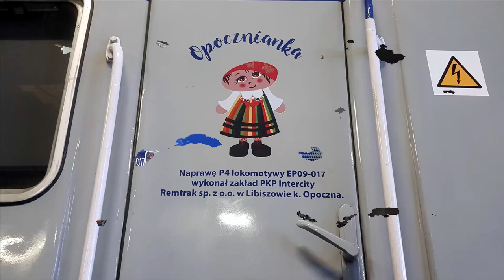EP09-017 Opocznianka z EIC 8100/1 Chrobry do Warszawy Wschodniej.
EP09-017 Opocznianka po naprawie rewizyjnej wykonanej 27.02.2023r. w Zakładzie PKP Intercity Remtrak w Libiszowie koło Opoczna, z pociągiem EIC 8100/1 Chrobry relacji Szczecin Główny - Warszawa Wschodnia odjeżdża ze stacji Poznań Główny.

Województwo: Wielkopolskie
Miejscowość: Poznań
Stacja: Poznań Główny
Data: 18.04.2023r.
Godzina: 07:25
Przewoźnik: PKP Intercity